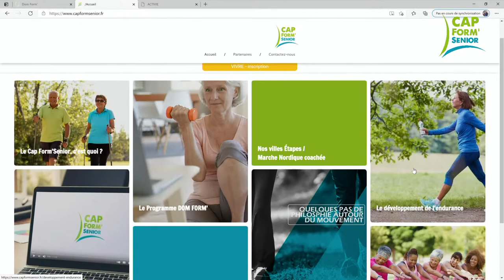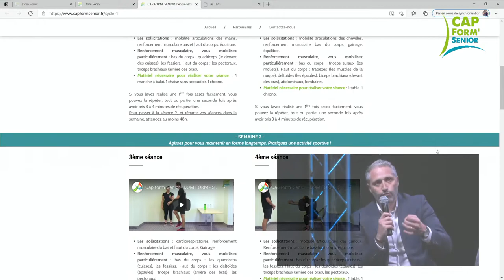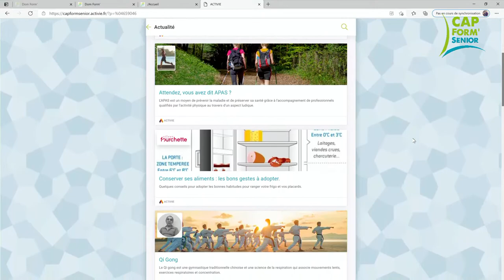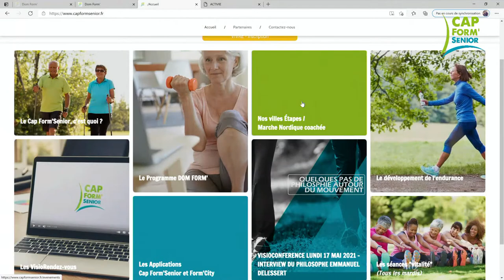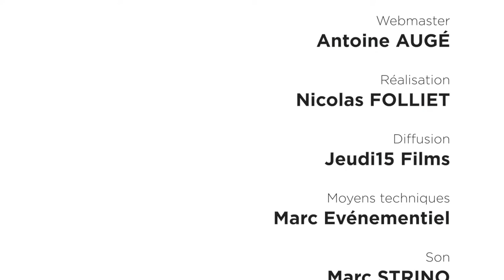Explorer le mouvement pour bien vivre